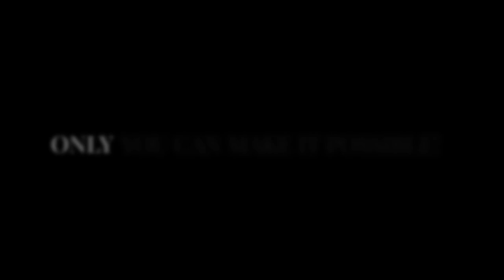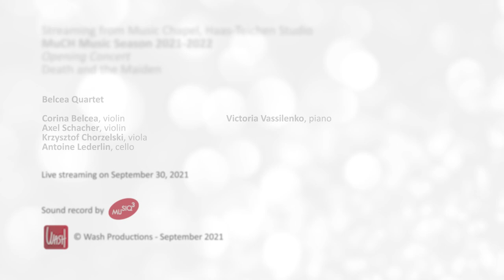Opening Concert: Schubert, Death and the Maiden - Belcea Quartet - 30.09.21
Belcea Quartet
Corina Belcea, violin
Axel Schacher, violin
Krzysztof Chorzelski, viola
Antoine Lederlin, cello

F. Schubert: String Quartet No. 14, in D minor, D. 810, “Death & the Maiden”
I. Allegro
II. Andante con moto
III. Scherzo. Allegro molto — Trio
IV. Presto — Prestissimo

Live-streamed on September 30, 2021 at the Music Chapel
MuCH Digital Concerts 2021